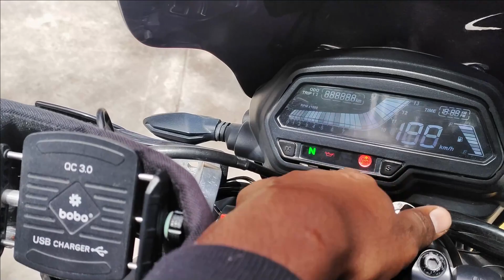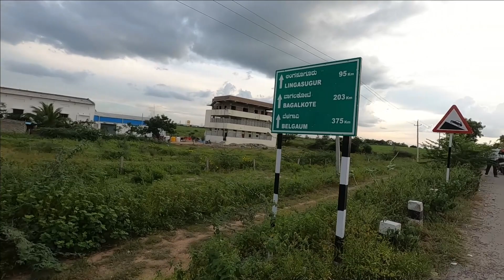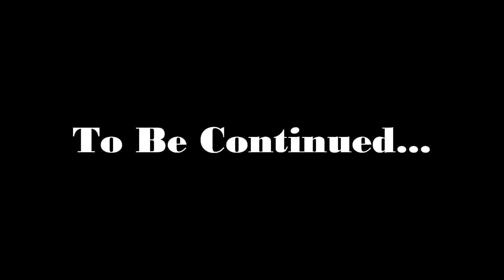Karnataka Ride | Day 1 | Nirmal to Manvi | Dominar 400 | AVP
Hi, Chaala Rojula Tharavatha video upload chesthunna.
Recent ga nenu na cousin, na bandi dominar 400 paina bike ride ki vellamu. Ah trip motham nenu document chesukunna. So,  E video Nundi oka kotha series start chesthunna karnataka ride series.
Video's Regular day by day vasthunatay. Nachithey anni videos chudandi.